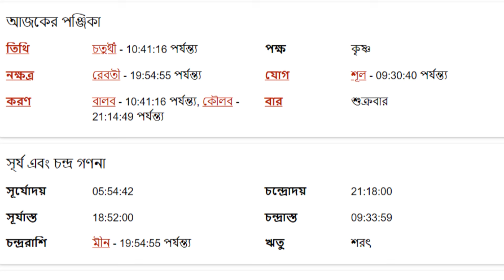মীন রাশি - ২৩শে আগস্ট ২০২৪ আজকের রাশিফল - Meen Rashi 23rd August 2024 Ajker Rashifal - Pisces